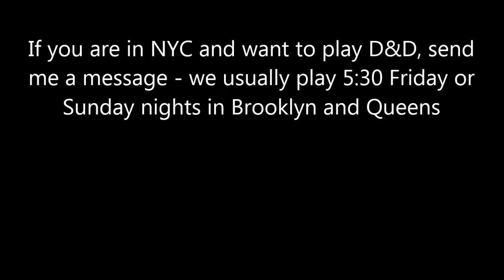Let's Play: The Witcher Enhanced Edition 13 - The Terribly Easy Cockatrice!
The Witcher is an action-oriented role-playing game inspired by the works of Polish fantasy author Andrzej Sapkowski and powered by the BioWare Aurora Engine. The Witcher blurs the line between good and evil in a world where moral ambiguity reigns. It is a harsh world where nothing is black or white, right or wrong, often forcing one to choose between the lesser of two evils to advance. You become the hero in a narrative, defined by your actions, which brings together story telling and action. Assume the role of a white-haired witcher named Geralt, a renowned monster-slayer-for-hire and master swordsman with superhuman strength and reflexes. While trying to regain his lost memory, Geralt unwillingly becomes involved in a power struggle that could change the world.